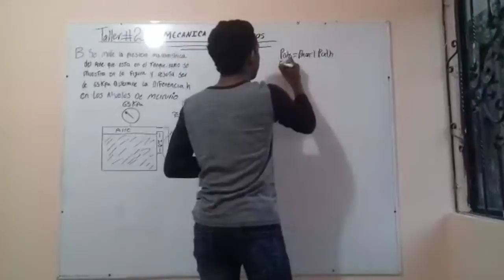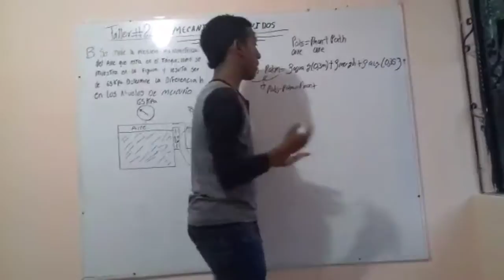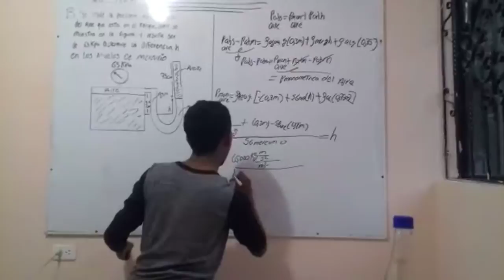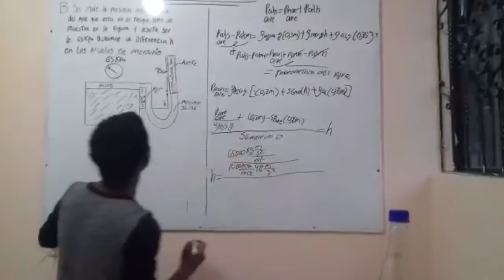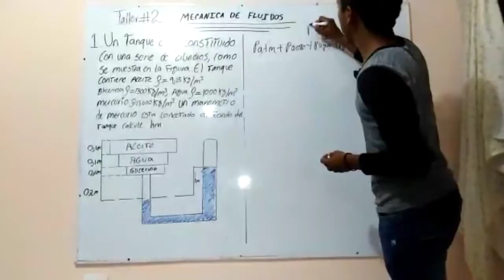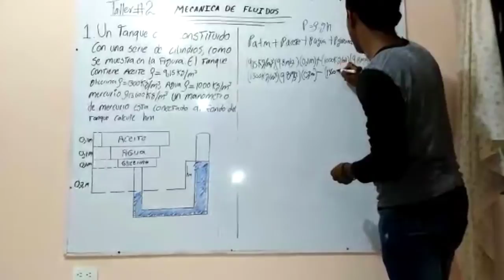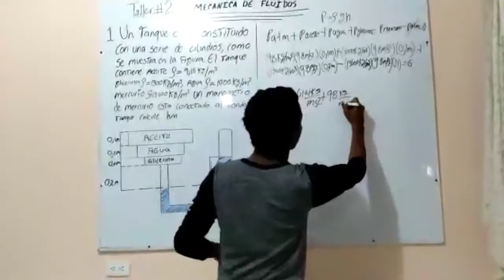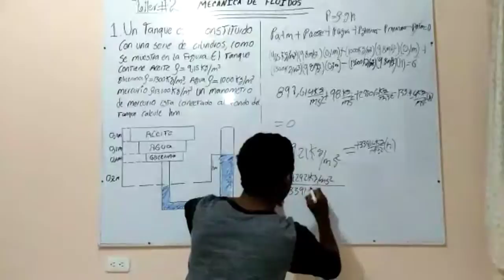Taller 1 mecanica de fluidos video tutorial